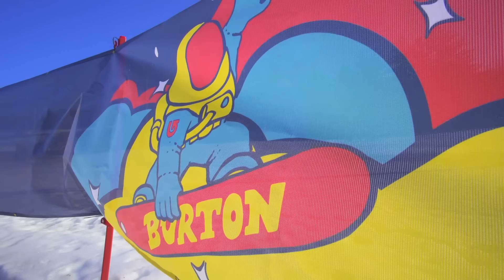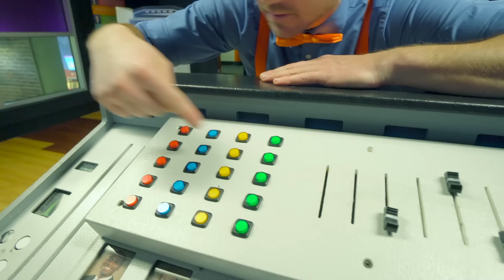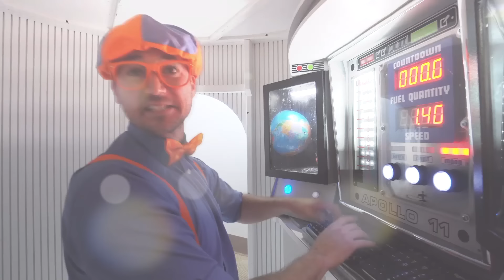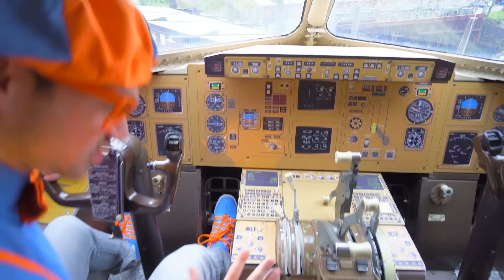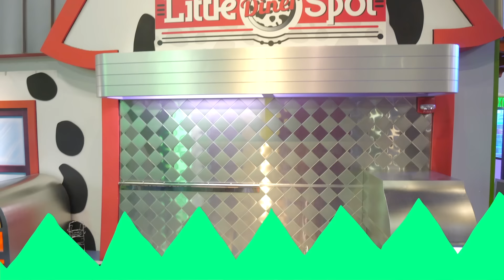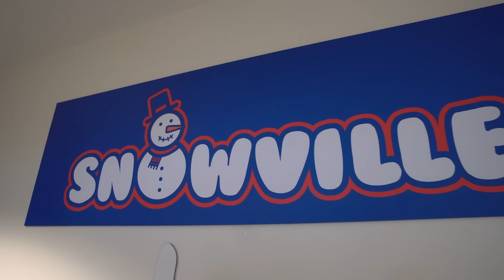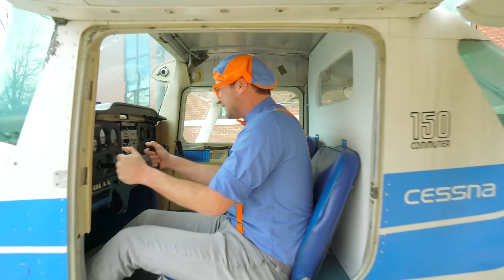Learning How To Snowboard With Blippi | Winter Holiday Videos For Kids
Blippi hits the slopes in this Snowboarding video. If your child or toddler wants to learn how to snowboard then this Blippi video is perfect to raise their excitement about the snow sport. Learn about what goes into Snowboarding with Blippi. Check out how children and toddlers can learn to snowboard with Blippi and fun parts of snowboarding like the ski shop where Blippi repairs a snowboard! Thanks for learning about outdoor activities for toddlers with Blippi